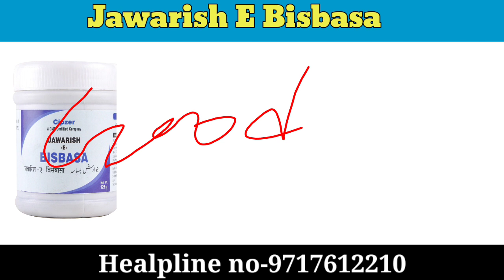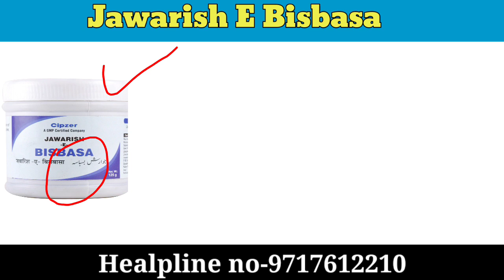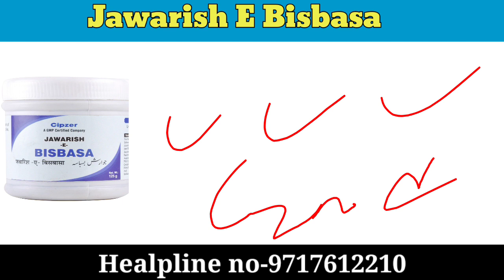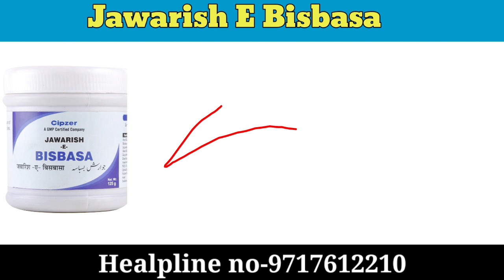Acidity Gas In Stomach, Badhajami khati Dakar | गैस खट्टी डकार कब्ज बदहजमी | Uses Benefits in hindi